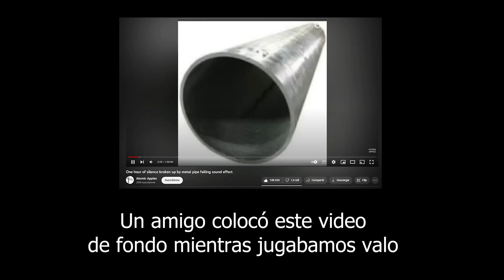Pipa de metal valorant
Sigo siendo malo.